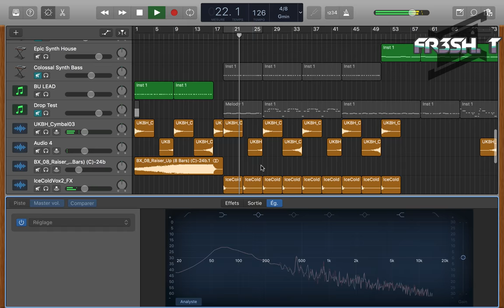FUTURE HOUSE DROP on GARAGEBAND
Having a good software don't make you a good producer, here is a example of what you can do with garageband.